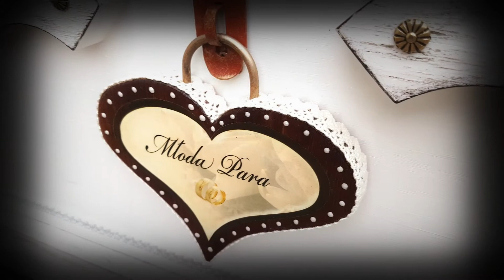wedding money box - weselny kufer na koperty